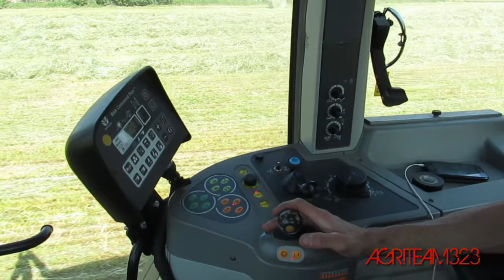Fendt 312 - New Holland BR7070 | Imballatura Loietto